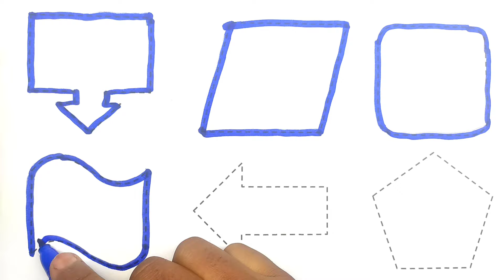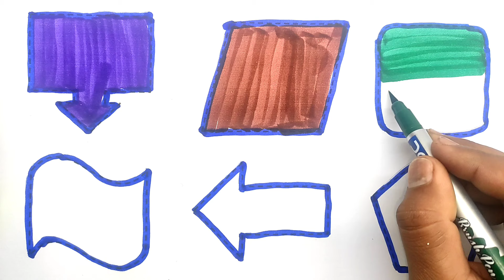learn shapes for kids, shapes drawing,2d shape drawing in color fill, toddler video,preschool learn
shapes drawing
2d shapes drawing
shapes for kids
drawing
shapes
drawing shapes
kids drawing
learn colors
kids learning
shapes song
easy drawing
learn shapes
kids learning videos
drawing shapes for kids
colors for kids
2d shapes for kids
colors
2d shapes
drawing for kids
drawing shapes
drawing
kids songs
shape song
kids
shapes for kids
shapes drawing
shape
drawing sapes
songs for kids
shapes songs
shape drawing
learn shapes for kids
easy drawing
shape drawing for kids
shapes song
kids education
best kids songs
shapes
kids videos
kids animations
shape drawing video
4 kids
shape drawing easy